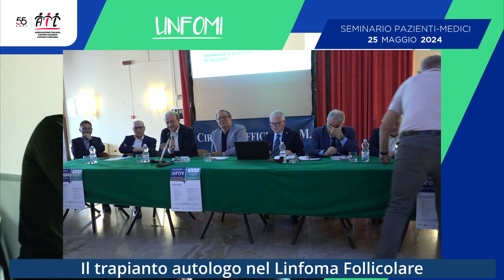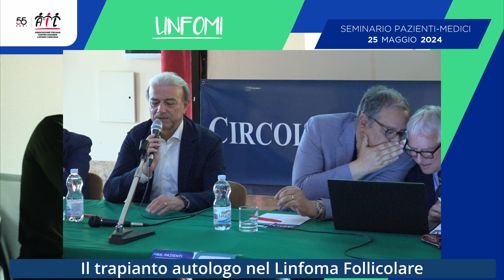Il trapianto autologo nel Linfoma Follicolare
Ascolta le risposte dei medici alle domande dei partecipanti durante l’incontro dedicato ai Linfomi.